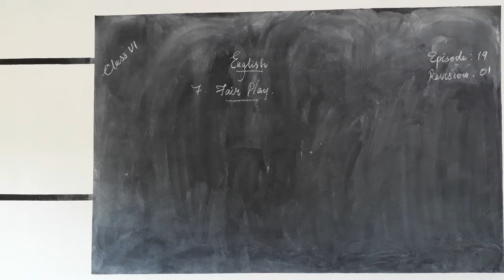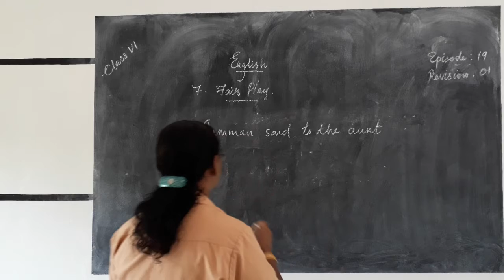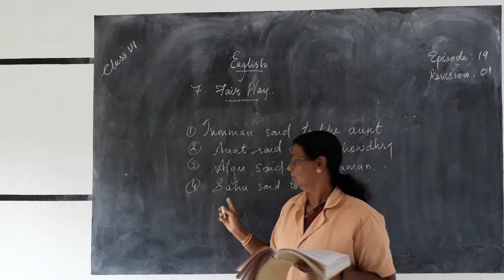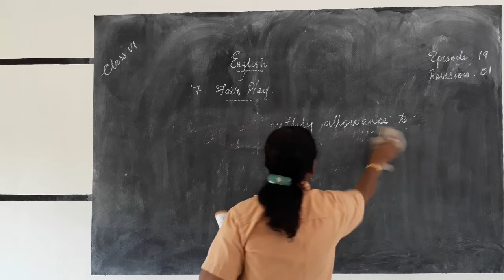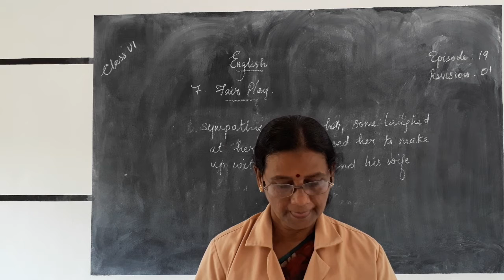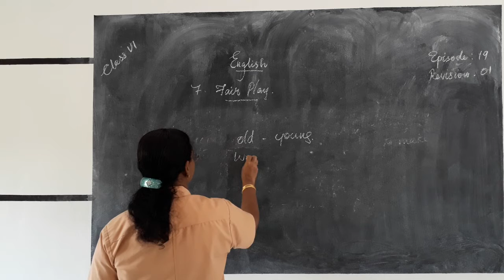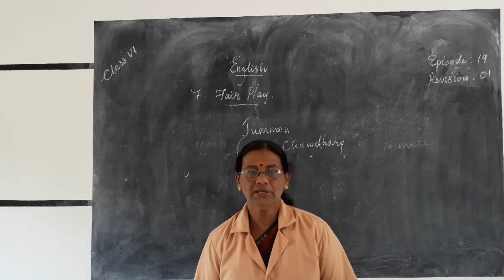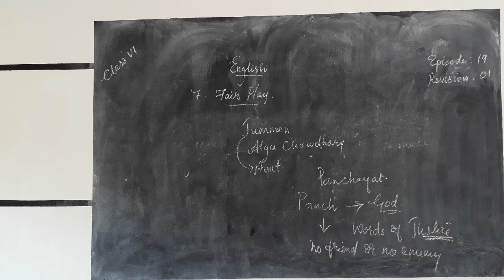HMCS CLASS VI ENGLISH EPISODE 19